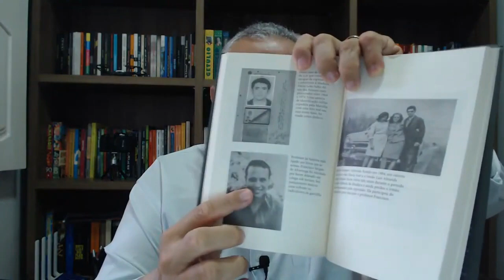▶️ A verdade sobre os comunistas mortos pelos próprios companheiros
✔️ Em nosso vídeo de hoje: Assassinatos da esquerda durante o regime militar, deixe os seus comentários.  Notícias, comentários e editoriais. Jornalismo e liberdade de expressão. Informações do Piauí, do Nordeste e do Brasil. Toni Rodrigues Além da Notícia. Obrigado.